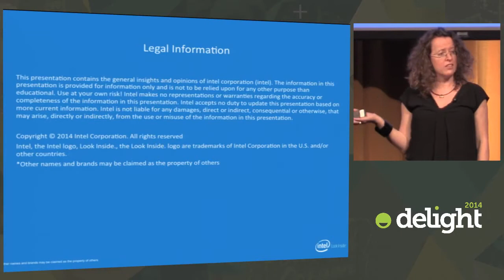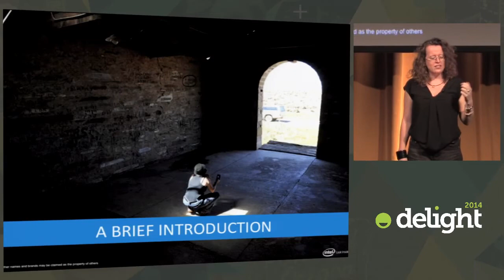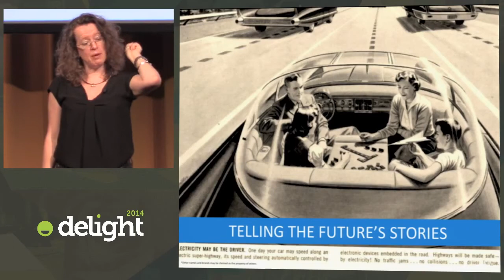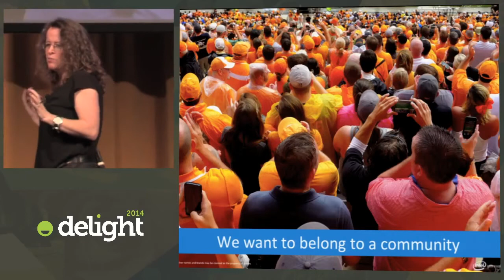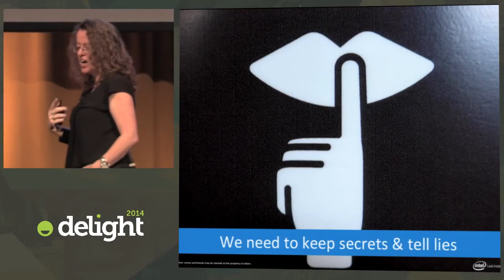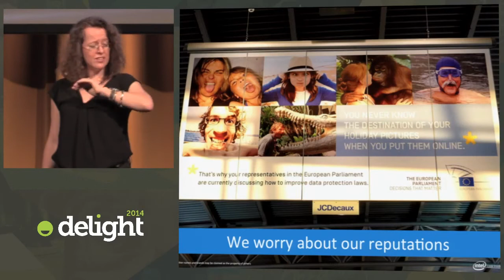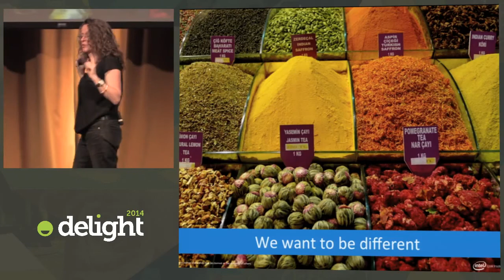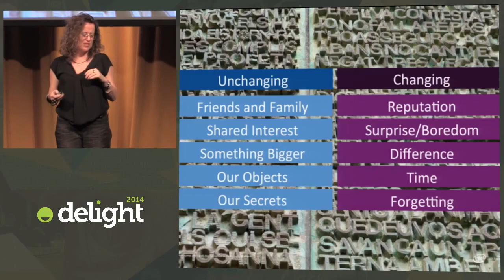Delight 2014: Genevieve Bell - Being Human in a Digital World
As an anthropologist and researcher, Genevieve Bell is an expert in understanding the intersection of people and technology. According to Genevieve, one thing hasn't changed about human beings in spite of rapid changes in technology: we love a good story. In this video from Delight 2014, Genevieve shares the 5 characteristics to consider for creating meaningful experiences.